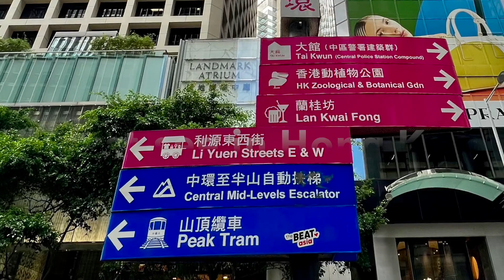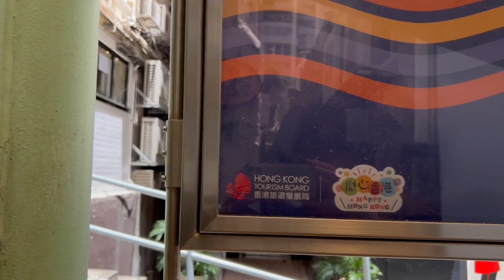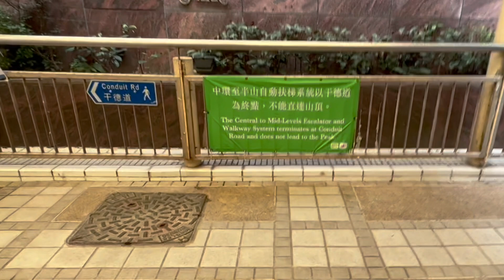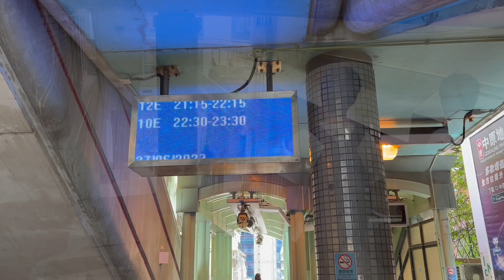Hong Kong Must See! The world's longest outdoor escalator, 800m ascend through famous movie scenes!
The Central Mid-Levels Escalator in Hong Kong is a fascinating urban marvel that intertwines convenience, architectural ingenuity, and cultural vibrancy. Stretching over 800 meters, it stands as the world's longest outdoor covered escalator system, ascending through the vibrant neighborhoods of Central and the Mid-Levels. This intricate transportation network gracefully weaves its way through bustling streets, soaring skyscrapers, and hidden alleys, offering a dynamic journey that captures the essence of Hong Kong's urban tapestry. As you ride along this captivating elevated pathway, you'll witness a captivating fusion of old and new, with traditional shops, trendy boutiques, enticing eateries, and lively street art lining the route. The Central Mid-Levels Escalator presents an enchanting tapestry of Hong Kong's cultural diversity, providing a unique perspective on the city's charm and vitality.

香港的中環至半山自動扶梯是一項引人入勝的城市奇蹟，結合便利、建築巧思和文化活力。全長超過800米，它是全球最長的室外有蓋自動扶梯系統，貫穿了中環和半山區兩個充滿活力的社區。這個精緻的交通網絡優雅地穿梭於繁忙的街道、摩天大樓和隱秘的巷弄之間，提供一個充滿活力的旅程，捕捉到香港城市的精髓。當您沿著這條迷人的高架通道乘坐時，您將見證到新舊交融的奇景，傳統店舖、時尚精品店、誘人的餐館和生動的街頭藝術環繞其間。中環至半山自動扶梯展示了香港文化多樣性的迷人畫卷，為您提供了一個獨特的角度，感受這座城市的魅力和活力.